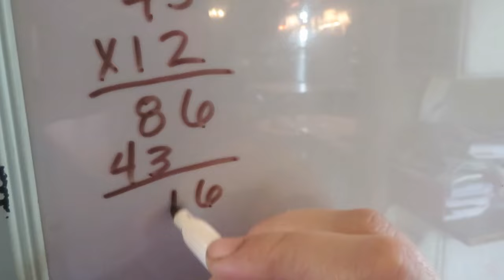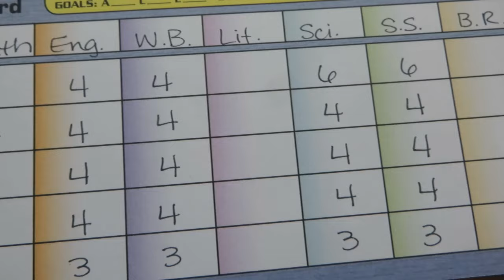Goal Setting - How to Use Goal Cards (featuring ACE Curriculum)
Today I demonstrate how to determine how many pages per day a child needs to complete per subject and how to set daily goals on a Goal Card.